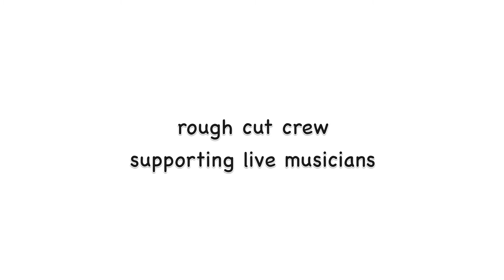muso monday bryan james